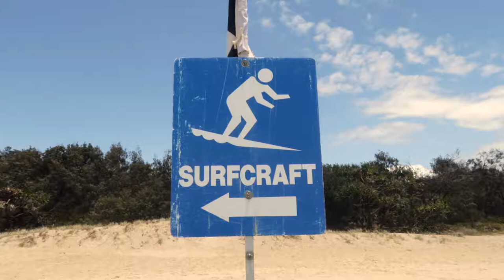Marcoola Getaway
We're being spoilt and escaping to the beach at Marcoola for the long weekend. It's insanely hot this weekend as Australia currently swelters in the worst heatwave on record, so we're going to have be very careful!

MY GEAR
Canon G7X-II
Sony DSC-TF1
iPhone 8